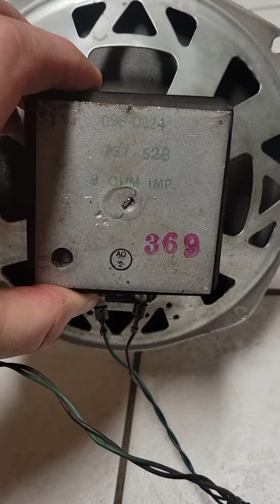CTS speaker pair 8 inch 20 watt ceramic magnet playing waiting for a star to fall guitar cover